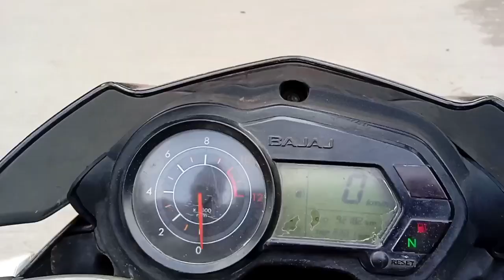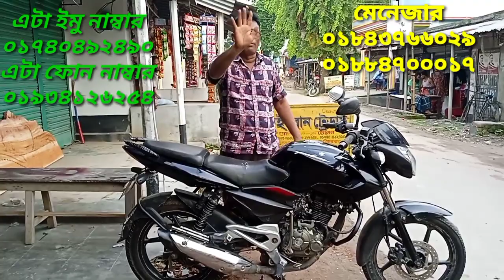কমদামের pulsar 135cc motorcycle Abul mama